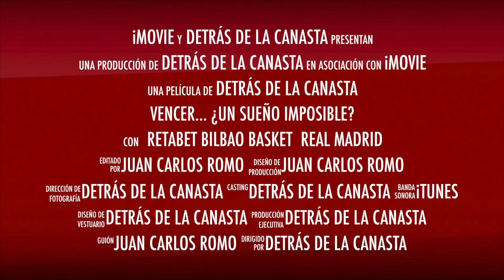Vencer ¿Un sueño imposible?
Jueves 19:15 RETabet Bilbao Basket-Real Madrid. 2ª Jornada Liga Endesa ACB